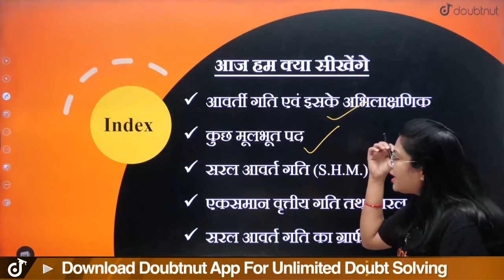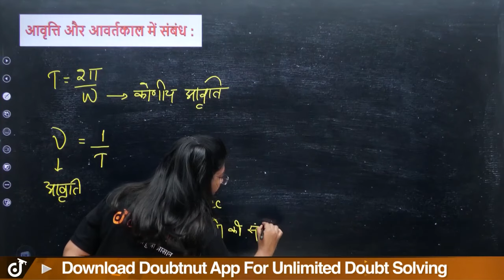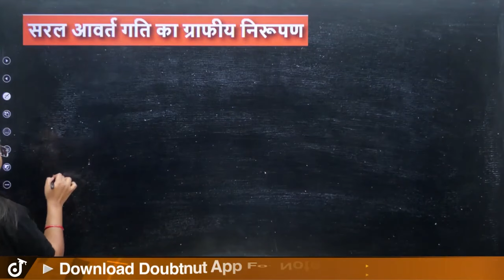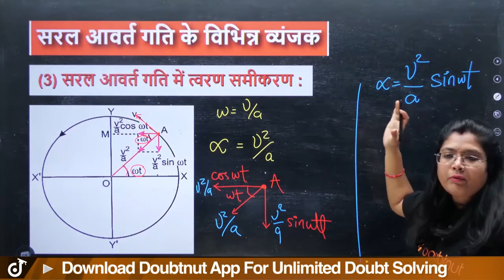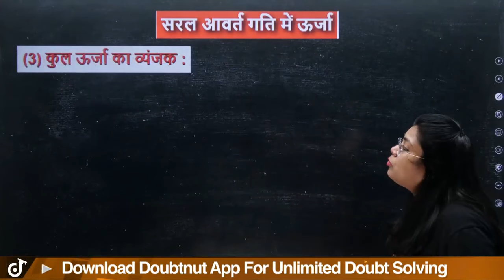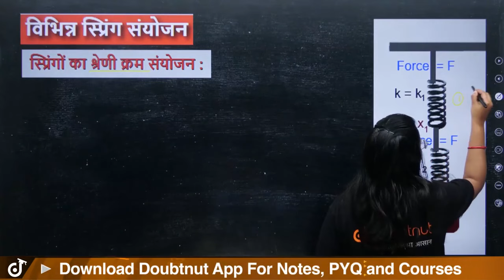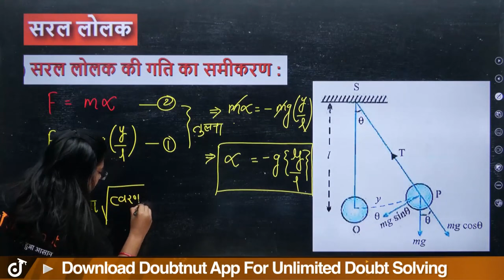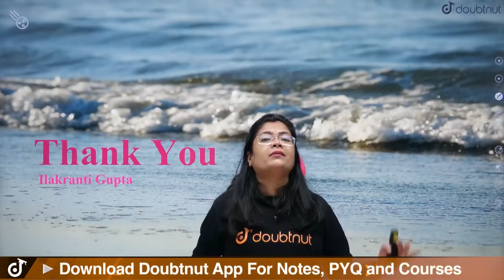NCERT Class 11 Physics Chapter 13 | दोलन One Shot | Oscillations Class 11th Physics Full Chapter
परिचय
आवर्ती गति एवं इसके अभिलाक्षणिक
कुछ मूलभूत पद
सरल आवर्त गति (S.H.M)
एकसमान वृत्तीय गति तथा सरल आवर्त गति
सरल आवर्त गति का ग्राफीय निरूपण
कला तथा कलांतर
सरल आवर्त गति के विभिन्न व्यंजक
सरल आवर्त गति में ऊर्जा
स्प्रिंग ब्लॉक निकाय के दोलन
सरल लोलक
सेकण्ड लोलक
विभिन्न प्रकार के दोलन
पृथ्वी की त्रिज्या के तुलनीय लंबाई के सरल
लोलक का आवर्तकाल
अनुनादित दोलन और अनुनाद